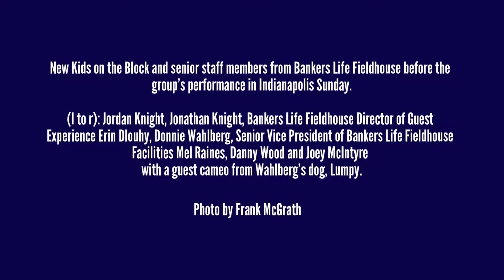Weekly Photo Tour Week of June 22, 2017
CelebrityAccess Weekly Photo Tour 6/22/17